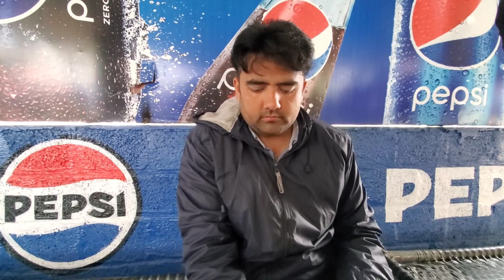College k Dostu k sath aakhri Gathering | Farefell by my Colleagues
Assalam u alaikumussalam Friends I hope U all are fine and doing well in your lives. After so long time I'm sharing the imp. memories of my life with U all. Keep supporting.